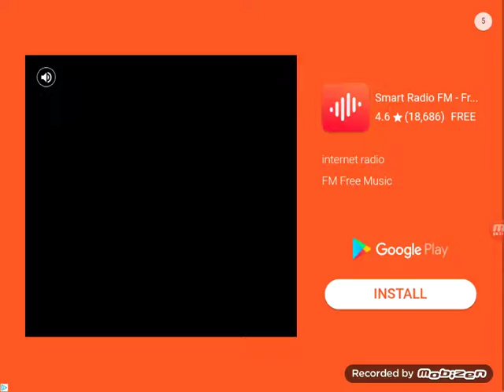Moto X3M Part 2 Levels 13-33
Let me just say, that there are many casualties I this part. Especially level 15😠😠😠😠😠😠😠😠😠😡😡😡😡😡😡😡😠😠😠😠😠😠